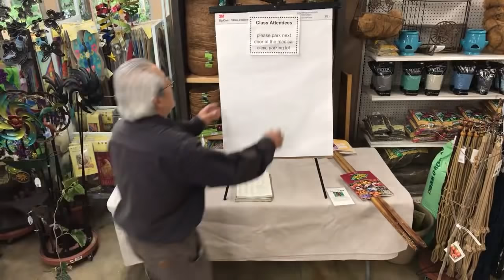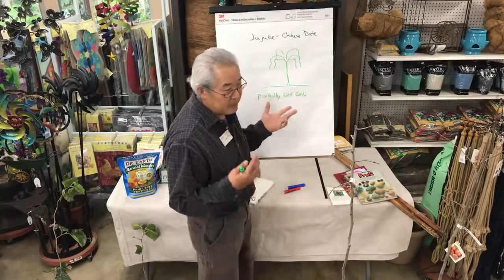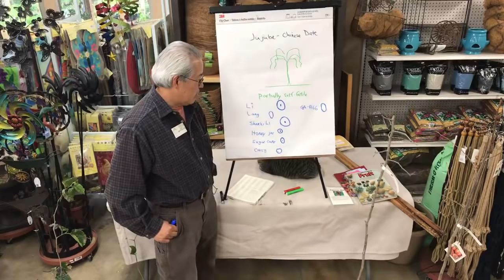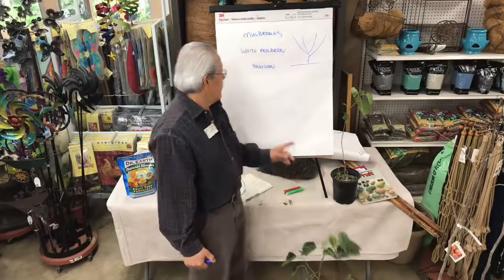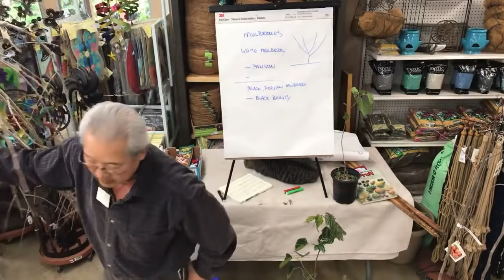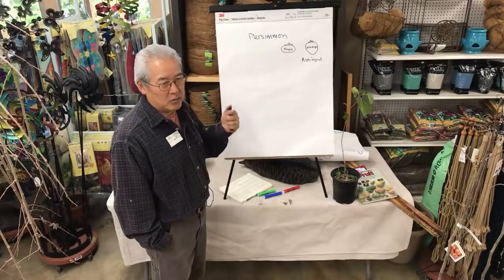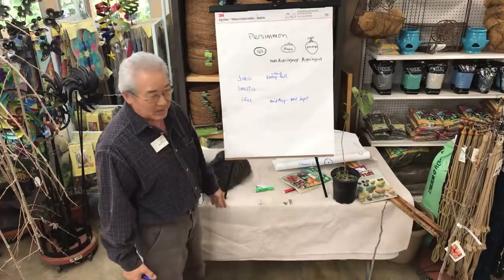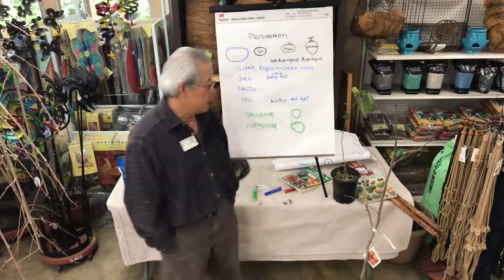GROWING MULBERRY, JUJUBE, & PERSIMMON | LIVESTREAM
Gary talks about what these plants need to not only grow, but thrive. These more uncommon fruits have been staples for many communities across the world, and have been recently making their way into the United States public.